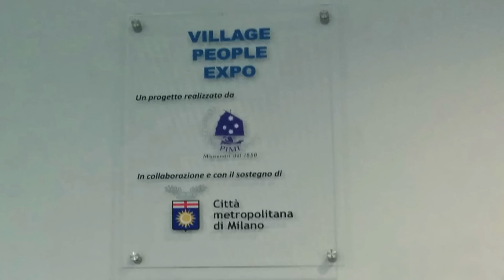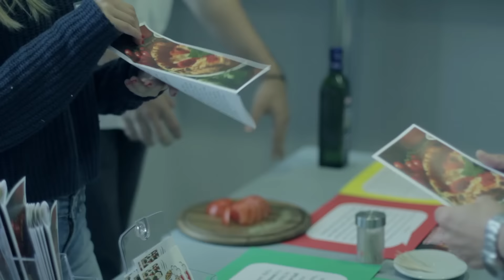La Fondazione Pime Onlus al Villaggio Expo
Durante l'Expo2015 di Milano la Fondazione Pime Onlus ha organizzato più di cinquanta eventi all'interno del Caffé Espresso nel Villaggio Expo (come da progetto approvato da EuroMilano SpA), per quanti da tutto il mondo sono venuti a Milano per lavorare nei padiglioni di ogni Paese. I racconti di chi ha lavorato al Villaggio Expo e di chi vi ha abitato durante l'Esposizione Universale